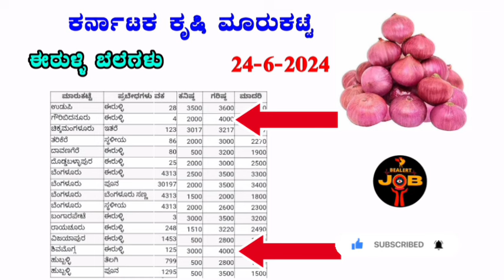24-6-2024 Today Onion prices in Karnataka ಈರುಳ್ಳಿ ಗರಿಷ್ಠ ಬೆಲೆ ಎಷ್ಟು?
Hi friends

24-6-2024 Today Onion prices in Karnataka ಈರುಳ್ಳಿ ಗರಿಷ್ಠ ಬೆಲೆ ಎಷ್ಟು? onionratetoday @BealertJob

1 kg onion price in bangalore,
onion price today,
onion prices,